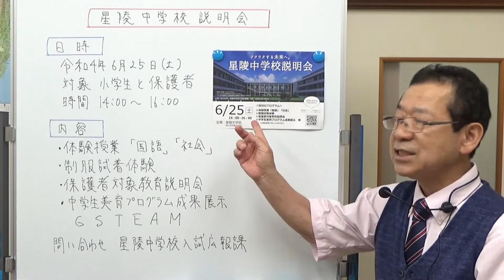星陵中学校説明会 静岡県の学校情報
富士宮市にある星陵中学校説明会のお知らせです。